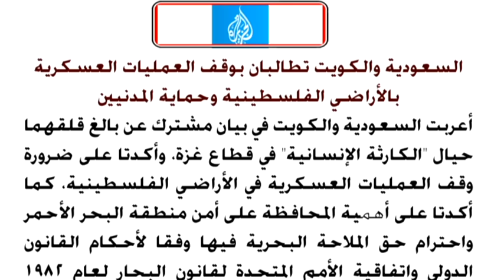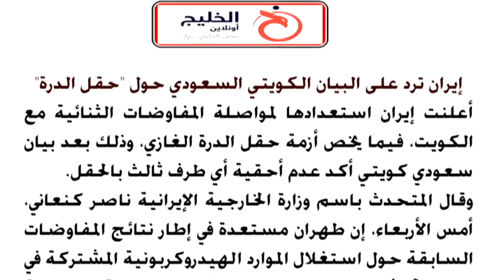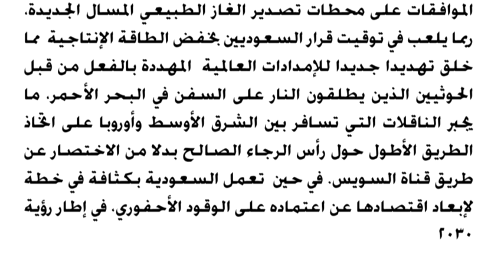ضربة سعودية قاضية لبايدن من جديد..ورد إيراني غير متوقع حول مفاوضات حقل الدرة..ماذا في تفاصيل الصحف؟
تكشف صحف اليوم عن ضربة سعودية جديدة لبايدن ورد ايران الغير متوقع على البيان السعودي الكويتي حول أزمة حقا الدرة ومزيد من الاخبار في صحف اليوم